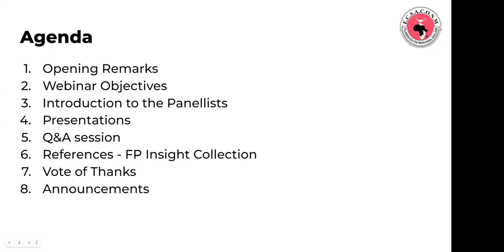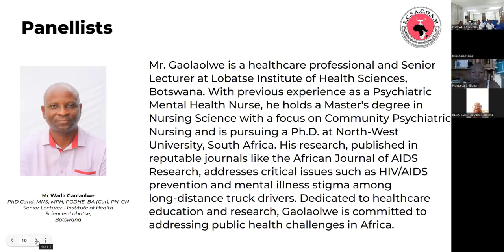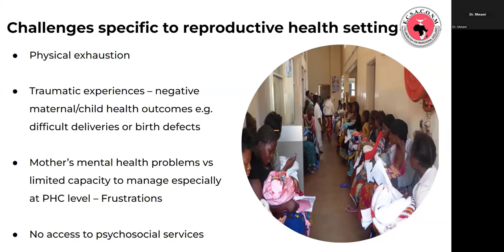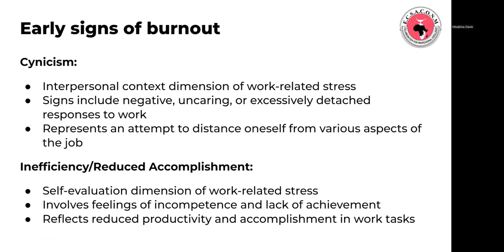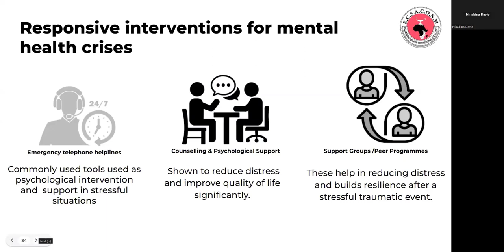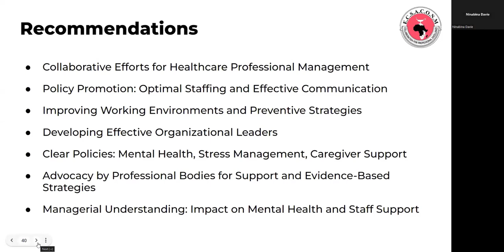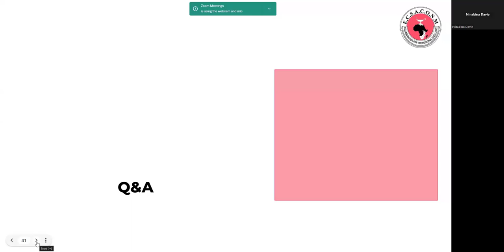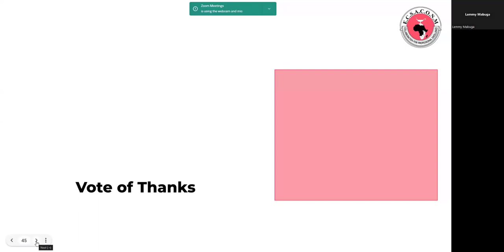Webinar : MENTAL HEALTH CHALLENGES & STRENGTHENING RESILIENCE STRATEGIES FOR NURSES & MIDWIVES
Welcome to the insightful webinar hosted by the East, Central, and Southern Africa College of Nursing and Midwifery (ECSACONM), supported by Amref, USAID, and Knowledge Success. In March 2024, we delved into the critical topic of Mental Health Challenges & Strengthening Resilience Strategies for Nurses & Midwives.

The demanding nature of nursing and midwifery often leads to significant mental health challenges among healthcare professionals. This webinar provided a platform to address these challenges head-on while focusing on empowering nurses and midwives with resilience strategies essential for their well-being and the quality of care they provide.

With a focus on the ECSA region, our esteemed panelists discussed the unique mental health landscape faced by nurses and midwives in this area. Drawing upon their expertise and experiences, they explored effective resilience-building techniques tailored to the specific needs of healthcare professionals in ECSA.

As ECSACONM continues its mission to elevate nursing and midwifery standards in the region, we extend our invitation to stakeholders, NGOs, companies, and philanthropists to join us in supporting these crucial initiatives. Together, we can foster a healthier and more resilient healthcare workforce, ensuring better outcomes for both caregivers and patients alike.

Don't miss out on this enriching discussion! Watch the webinar recording now to gain valuable insights into addressing mental health challenges and strengthening resilience strategies for nurses and midwives in the ECSA region.